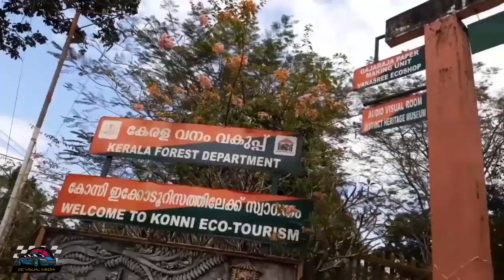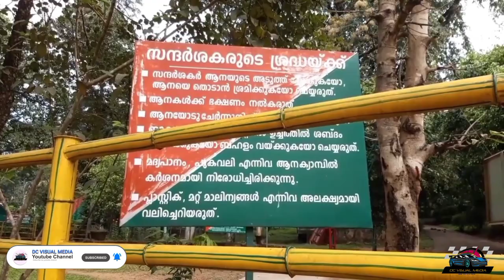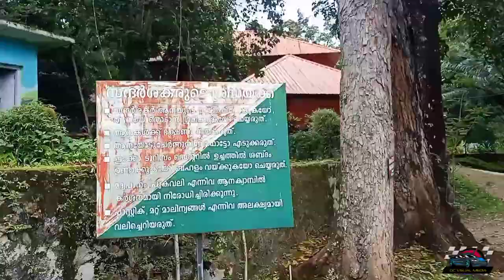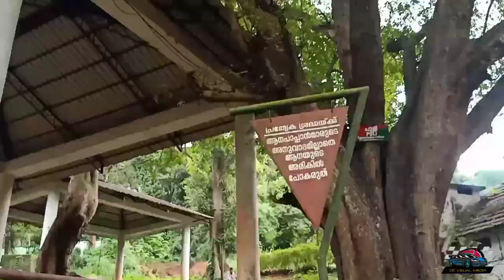KONNI ELEPHANT CAGE 🐘 # I LOVE KONNI # KONNI ECO TOURISUM # FAMILY TRIP WITH TATA SAFARI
KONNI ELEPHANT CAGE  🐘 (KONNI AANA KUDU) # I LOVE KONNI # TRAVELOGUE # KONNI ECO TOURISUM # FAMILY TRIP TO ELEPHANT CAGE WITH TATA SAFARI # RECLAIM YOUR LIFE WITH TATA SAFARI

KERALA FOREST DEPARTMENT
KONNI ECO TOURISUM

Family travel vlog towards konni elephant cage situated in Pathanamthitta  district.
ELEPHANT CAGE STARTED SINCE 1942
MONDAY HOLIDAY @ ELEPHANT CAGE